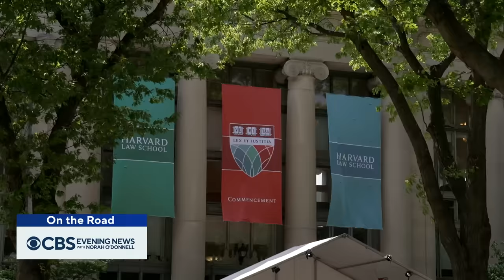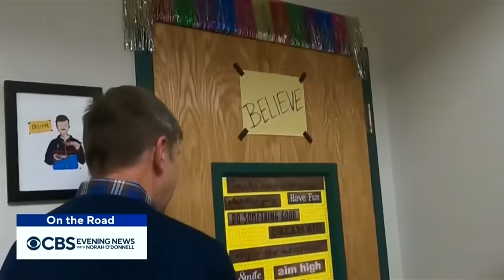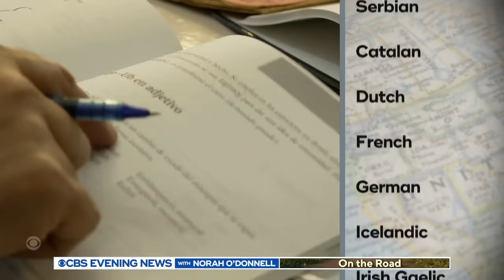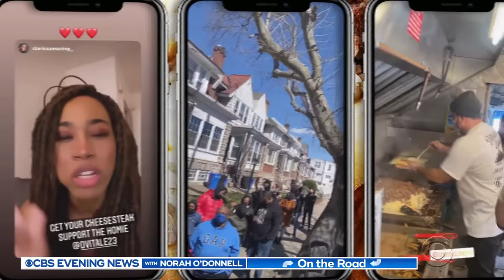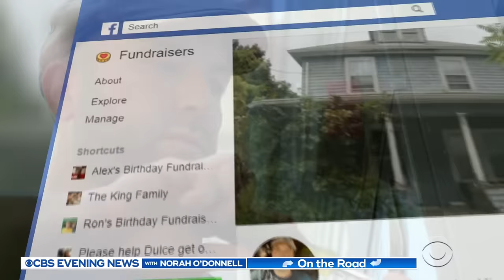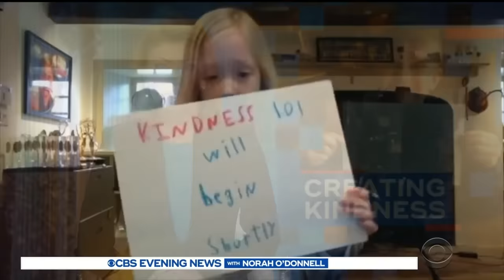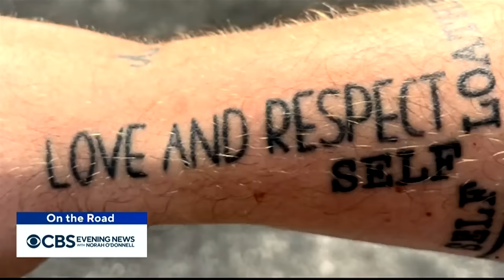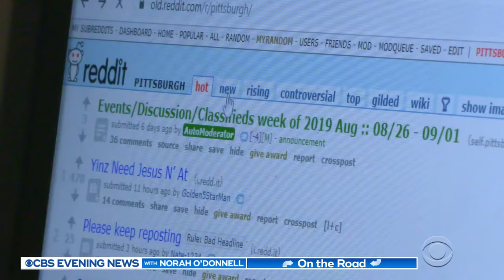Inspiring stories about workers from Steve Hartman | On the Road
Mark the unofficial end of summer by revisiting a collection of incredible stories about workers while "On The Road" with Steve Hartman.

0:00 The 103-year-old lobster woman
2:14 Former sanitation worker, Harvard Law student honors support staff
4:48 Accounting clerk creates original art on billing statements
7:37 Nurse adopts teen mother and her triplets
10:14 Indiana town honors longtime gravedigger
13:06 Maine school custodian helps turn chess team into real-life "Queen's Gambit"
15:27 Teachers across U.S. bring "On the Road" into classroom
17:58 Boy who idolizes umps now officiating games
20:08 Play-by-play announcer shows representation matters to girls
22:39 Carpet cleaner speaks 24 languages
25:08 Young adults step up during EMT shortage in N.Y. town
27:33 Customers step up to save beloved general store
30:02 Retired FBI boss finds new career driving a school bus
32:46 Woman with fitting name feeds linemen after hurricane
35:35 Son sells cheesesteaks from home to take mom to Egypt
38:09 Businesses take part in friendliest war
40:39 Pizza deliveryman's devotion to job earns him massive tip
43:10 Electrician changes woman's life
45:49 ICU nurse and COVID-19 patient have message for divided country
48:12 “Secret Santa” thanks essential workers with surprise gifts on Christmas week
51:19 Captain develops close bond with seagull he saved
53:43 Man's grocery service continues to be a lifeline
56:09 New York man paints portraits of frontline workers as tribute
58:25 How a North Carolina nurse ended up volunteering at a New York hospital
1:01:12 Steve Hartman on the different kinds of heroes
1:03:51 How hard is it for the average Joe to become a goalie?
1:06:31 School surprises bus driver with new car and raise
1:09:42 School bus driver fosters bond with hundreds of students
1:12:16 Janitor proves first impressions don't tell the whole story
1:14:46 School cafeteria worker feeds the hungry well after lunch hour ends
1:17:21 Delivery man honored by the community he serves
1:20:09 Cleveland auto mechanic fulfills lifelong dream to become a doctor
1:23:02 Handyman "addicted" to helping others donates his kidney